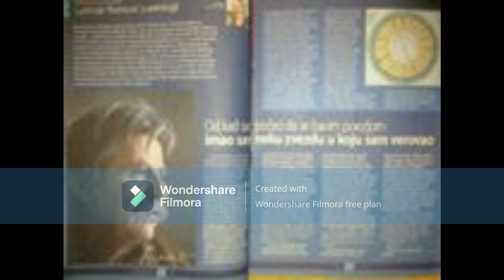Škola astrolgije by Nelly Poerich LJUBIVOJE RŠUMOVIĆ O ASTROLOGIJI (astrologos)